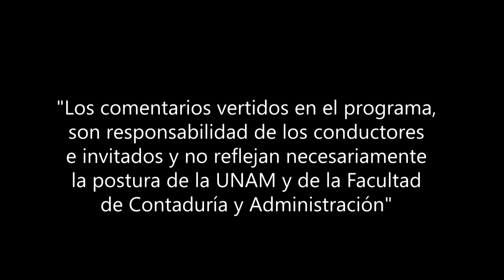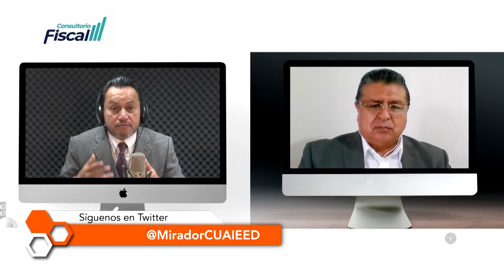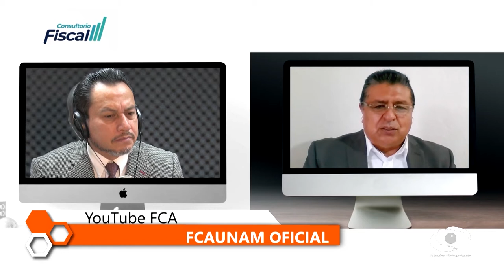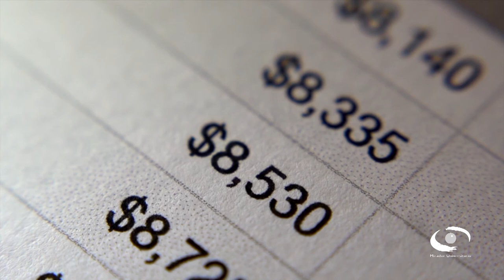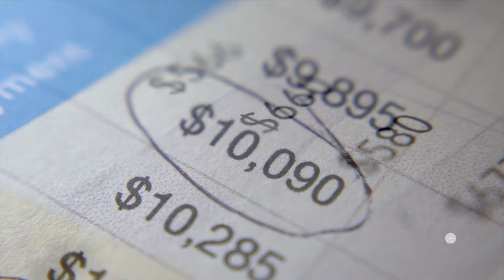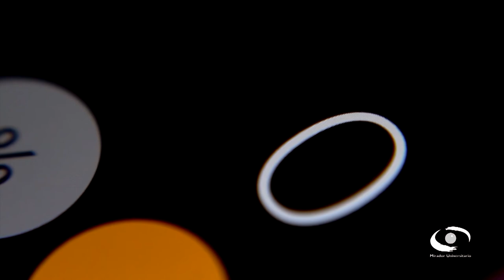Mermas, desperdicios y faltantes de inventarios | Consultorio Fiscal | 17 Ago 21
Les presentamos el programa "Mermas, desperdicios y faltantes de inventarios" de la serie: "Consultorio Fiscal" en coproducción con la Facultad de Contaduría y Administración transmitido en 2021

Los expertos nos hablan del concepto de las mermas en los inventarios y los métodos de control en la cadena de suministros, teniendo en cuenta que el inventario representa los bienes almacenados de una empresa, y cómo la falta de registros puede afectar no sólo económica, sino también fiscalmente.

Aunque son muchos los factores y causas que provocan merma a lo largo de todos estos procesos se deben hallaran las causas de dichas mermas determinando las variables cuantitativas y cualitativas. Un nivel elevado de faltantes minimiza las utilidades y una de las principales causas es el robo hormiga, que disminuye hasta en 15% el inventario de las empresas y reduce los ingresos hasta en 30%

Conducción: L.C. y E.F. Miguel Angel Martínez Uc
Invitado: L.A.E. y L.C. Juan Carlos Solís Molina
Coordinación académica: Dr. José Ricardo Méndez Cruz
Productora de Fiscal.con:  Miriam Alejandra Jiménez García
Diseño gráfico:  L.C.C. Eduardo Peña Hernández
Audio y musicalización: Netzahualcoyotl Jara Vega
Realización: Nancy Audelo Mendoza
Idioma: Español
País: México